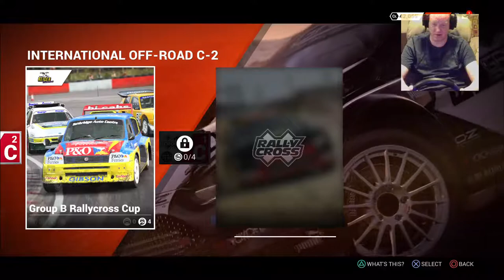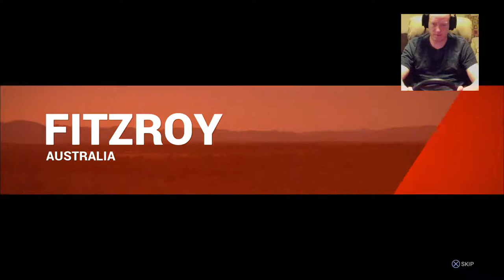DiRT 4 PS4 Pro: Sim Mode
PC and PS4 streaming and gaming video's. Everything from FPS to RPG's and more. Come join the fun!